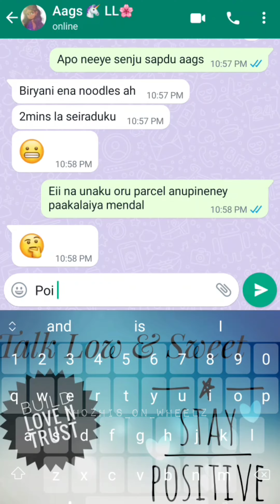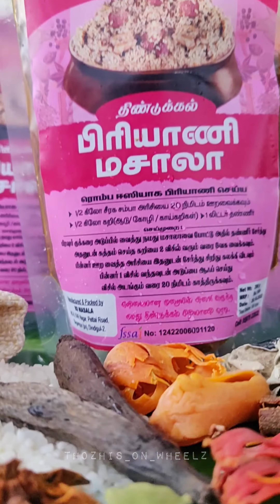Perfect Dindigul-Style Instant Biryani| BS Biryani Masala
To place your orders just dm @bs_biriyani_masala instagram

For more exciting updates
Follow @thozhis_on_wheelz
Follow @thozhis_on_wheelz
Follow @thozhis_on_wheelz

Regards
Agna & Aevi 👭